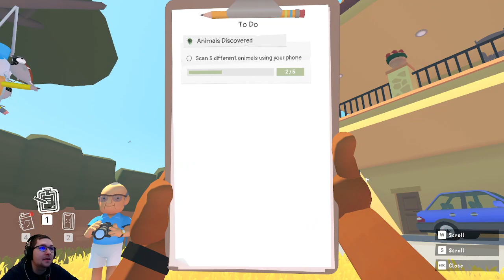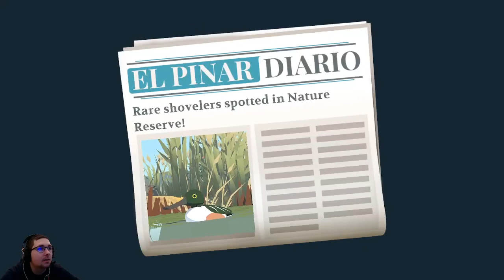Alba, a wildlife adventure Ep. 2 - Let's save the Nature Reserve!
All copyrights due & rights reserved.